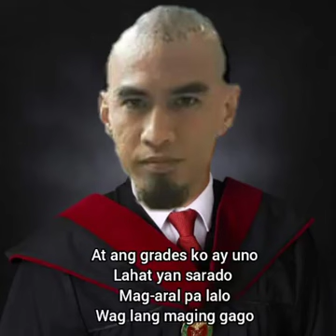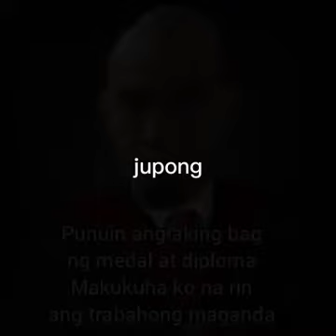Bugoy na good boy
di to aken mula to sa sorsogon luxury hotel
inupload ko lang to dito para i-play sa discord xd